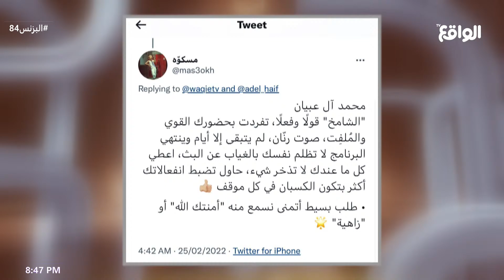ليه العتب | زايد بن سابر